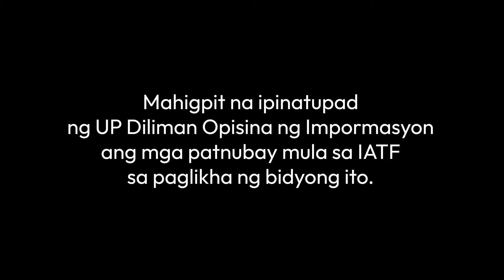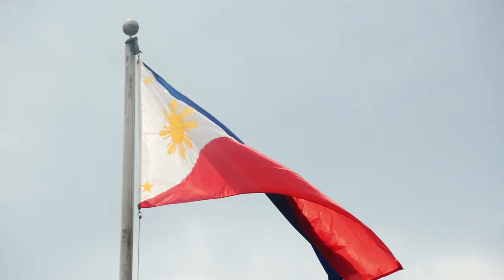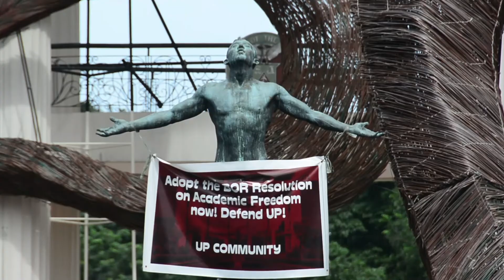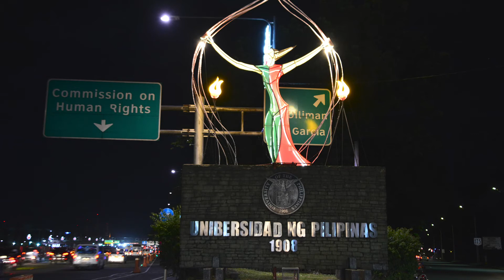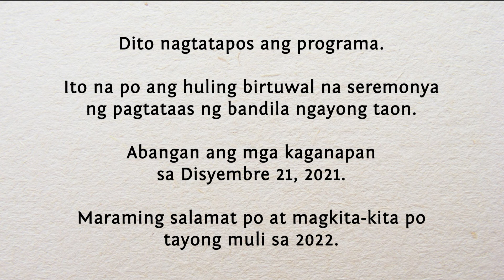UP Diliman Seremonya ng Pagtataas ng Bandila - Disyembre 6, 2021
Muling panoorin ang birtuwal na seremonya ng pagtataas ng watawat ng Pilipinas sa UP Diliman.